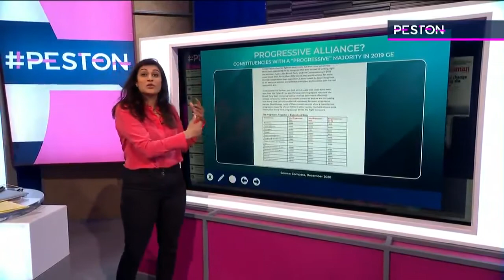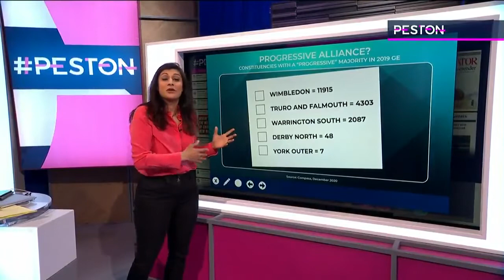Shadow Foreign Secretary Lisa Nandy MP full interview with Peston 12/05/21